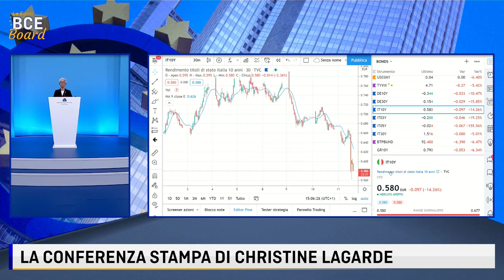LE FONTI BCE BOARD - LA CONFERENZA STAMPA - 11 MARZO 2021